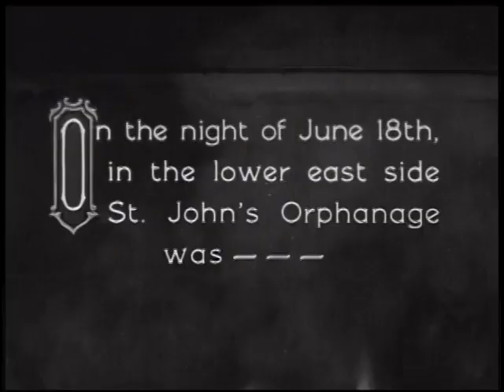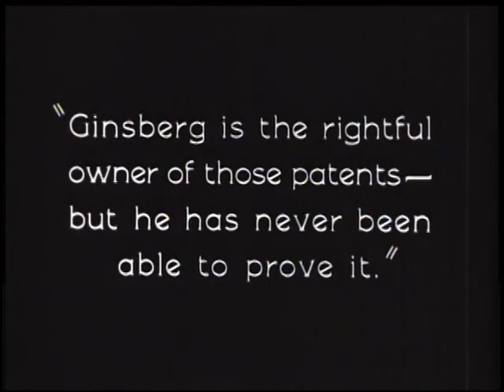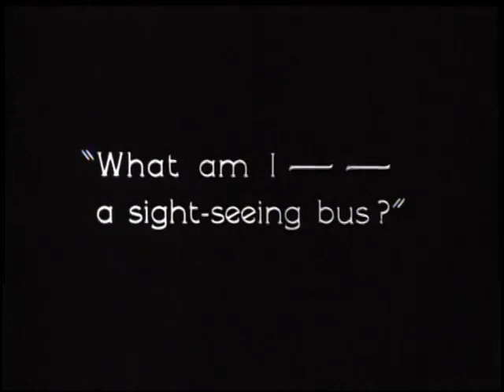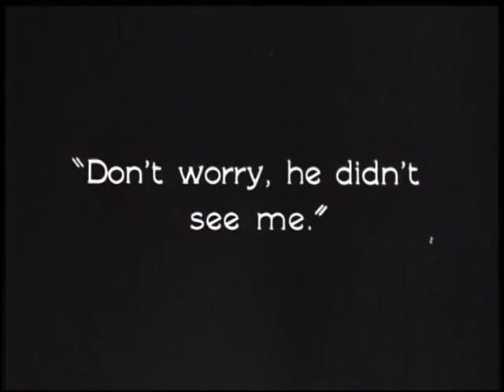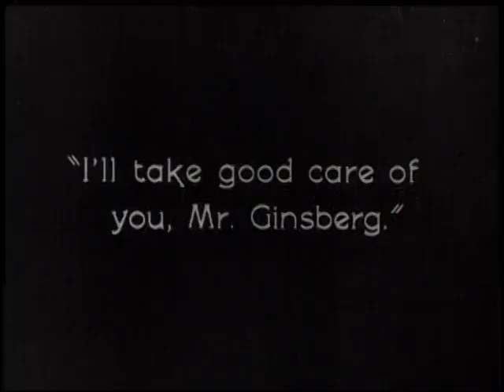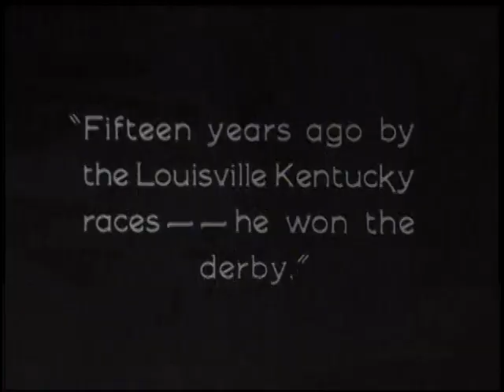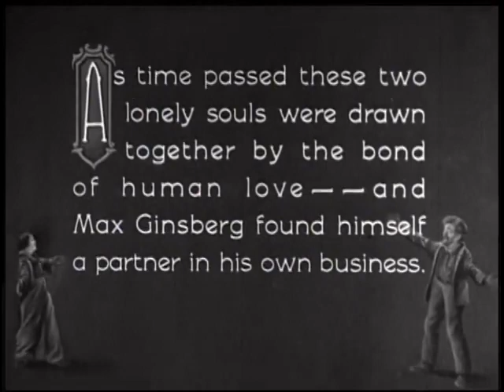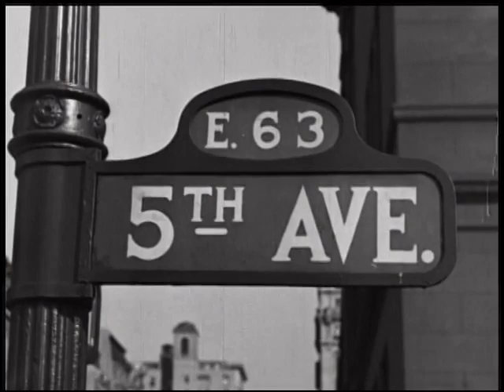The Rag Man (1925)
From Wikipedia: The Rag Man is a 1925 film starring Jackie Coogan. The film was directed by Edward F. Cline, and written by Willard Mack. This was the first Jackie Coogan movie made entirely under the MGM banner.

Directed by Edward F. Cline
Written by Willard Mack
Starring Jackie Coogan
Cinematography by Frank B. Good, Robert Martin
Metro-Goldwyn-Mayer